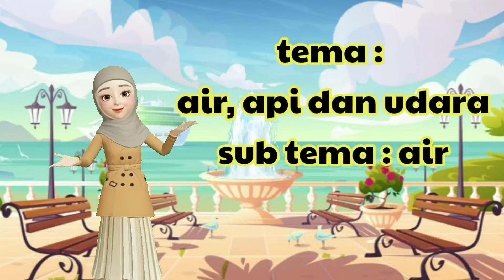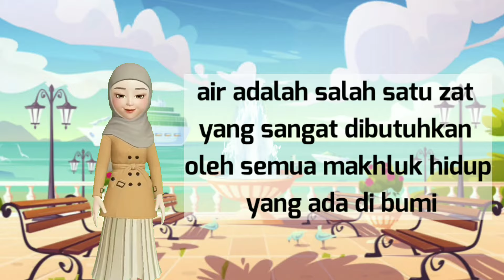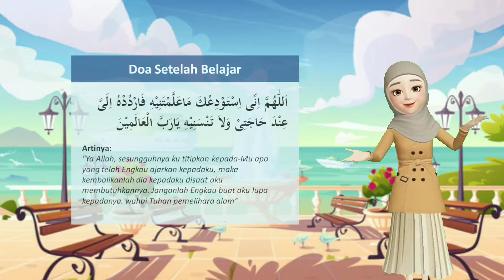Mari Belajar Tentang Air || Materi Pembelajaran untuk PAUD/TK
Assalammu'alaikum semuanya..
Kali ini saya membuat Materi Pembelajaran untuk PAUD/TK Tema Air Api dan Udara dengan sub tema Air
Disini kita akan belajar mengenal apa itu Air, sifat-sifat air, manfaat/guna Air, sumber/tempat air dan bahaya Air
Semoga bermanfaat

Wassalammu'alaikum wr.wb